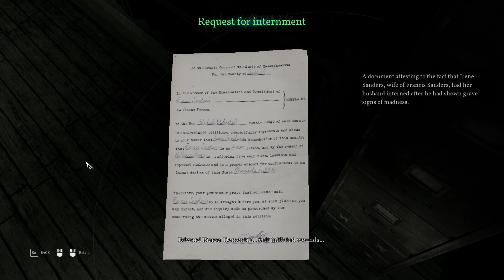Call Of Cthulhu | Let's Play Ep.7 | Committed To Escape [Wretch Plays]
Let's play Call Of Cthulhu!  Orderlies are patrolling the crumbling halls of the Riverside Institute, leading Pierce to stealthily search the offices and laboratories to find the best method of escape.